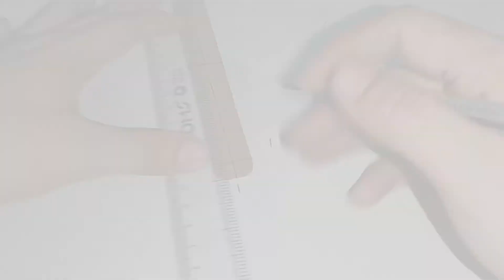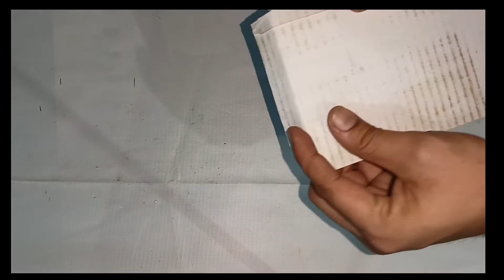Powerful Hydraulic Jack Mashine| Homemade Mini Hydraulic | DIY Hydraulic Lift |Delhi Experiment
Apke support ki Jarurt hai

Shahvez Saifi
From - Delhi Seelampur ( India )

WARNING :-  Please Don't Try This At Home
                                                         @||[ Delhi Experiment ]||@